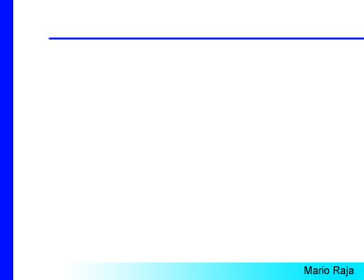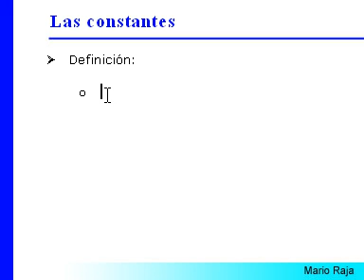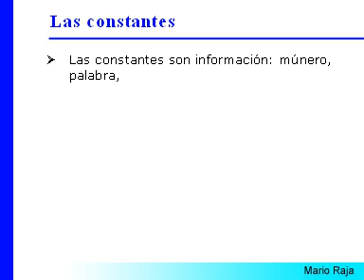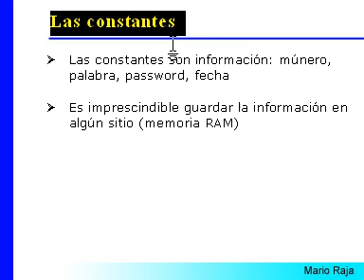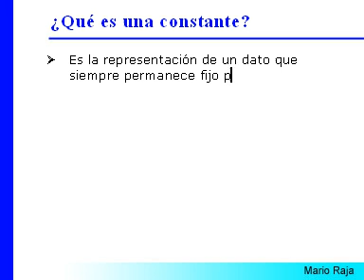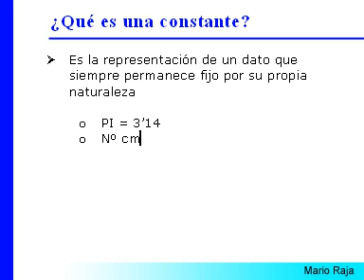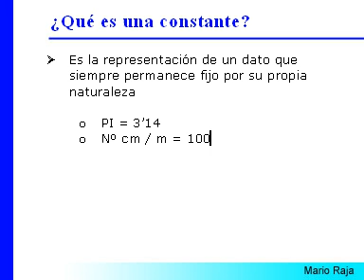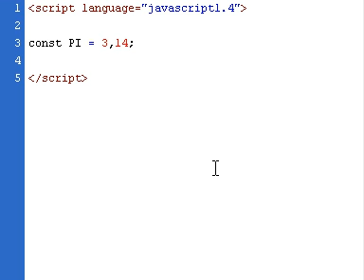Curso programación 03 - variables y constantes 1/3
Seguimos con el curso de programación informática con JavaScript. Es hora de hablar de dos elementos fundamentales dentro de la sintaxsis de un lenguaje de programación: las variables y constantes.